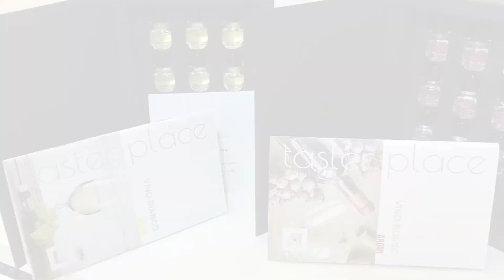Recensendo... il kit di aromi per vino bianco e vino rosso Taster Place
Recensione del 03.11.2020 - Oggi vi racconto un regalo estremamente utile gli amanti del vino: il kit di aromi da vino bianco e vino rosso della Taster Place.

Seguimi sui miei canali per esser sempre aggiornato sul mondo agroalimentare e su quello che faccio: